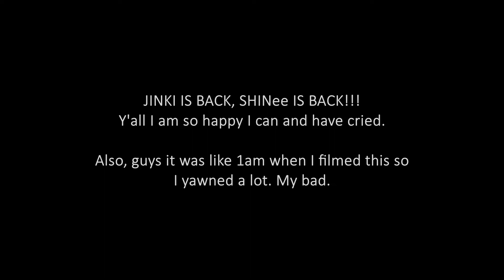SHINee - Lucifer [The Second Album] Part 3 | REACTION! | SHINee SUNDAY!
songs: your name, ready or not, love pain, love still goes on

x_caitlyn_

x__caitlyn